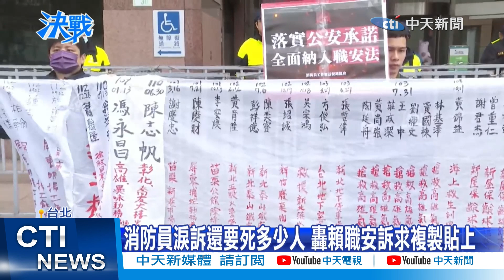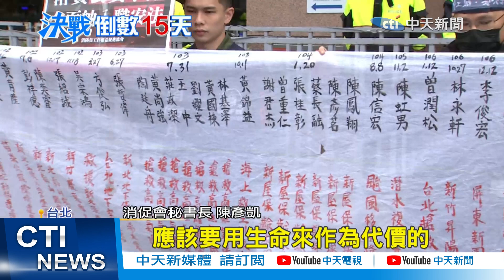【每日必看】消防員淚訴還要死多少人 轟賴職安訴求複製貼上 20231229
新竹消防分隊長游尚樺
冒險衝火場救出4人後殉職
今年累計已經有6位消防員殉職
消防員工作權益促進會
今天(29)再度前往民進黨中央
消促會理事張詠惟
講到激動處甚至哽咽落淚
痛批民進黨總統候選人賴清德
只顧選票，罔顧消防職安
心寒質問"究竟要用多少人命"
才能換到執政黨重視消防改革